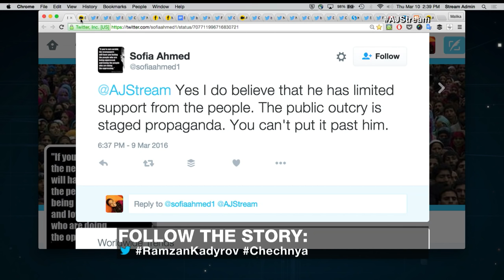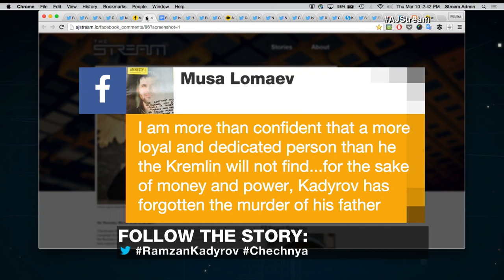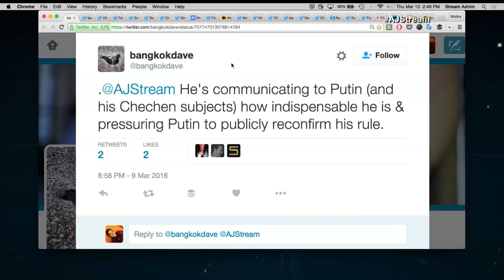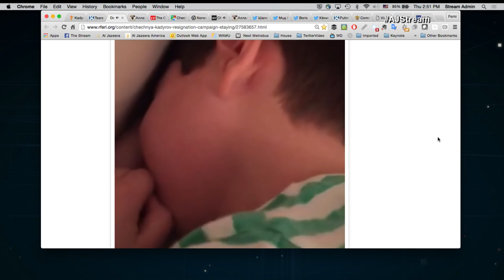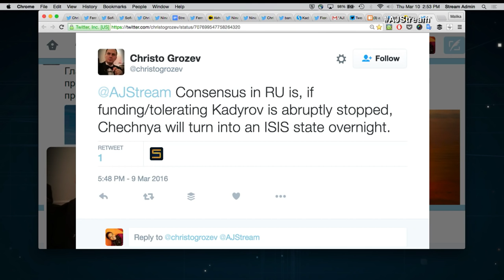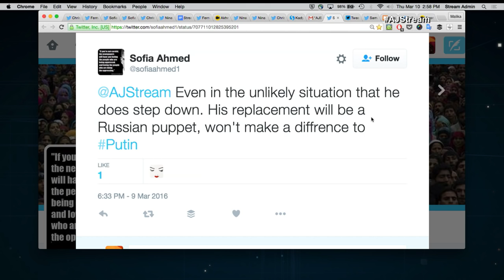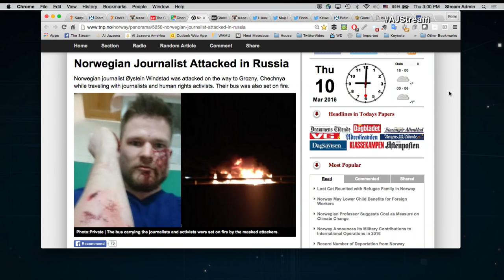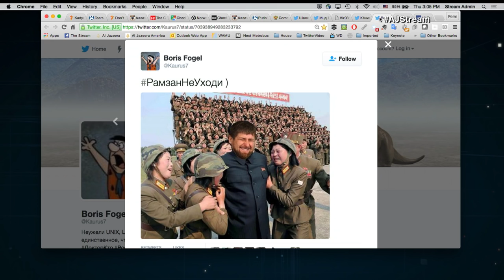The Stream - Chechnya’s pro-Russia leader to quit?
On The Stream: Social media campaign begs Chechnya’s Ramzan Kadyrov to stay in power as he hints intention to step down.

Joining this conversation:

Tatia Lemondzhava @TataLemondzhava
Analyst, Russia & Eurasia

Fatima Tlisova @fatimatlis
Reporter, Voice of America

Usman Firzauli
Foreign minister, Independent Chechen Government in exile
chechencenter.info

Thumbnail: Chechen regional leader Ramzan Kadyrov speaks to journalists in Chechnya's provincial capital Grozny, Russia, on December 28, 2015. (AP/MUSA SADULAAYEV)